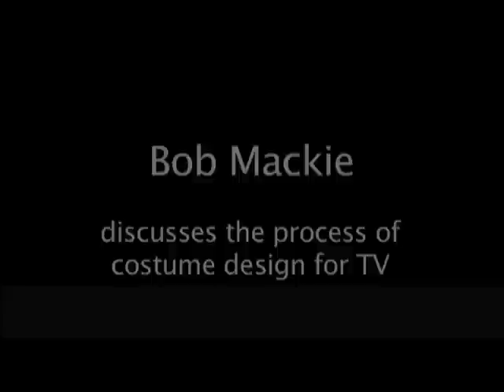Bob Mackie on costume design for TV - EMMYTVLEGENDS.ORG